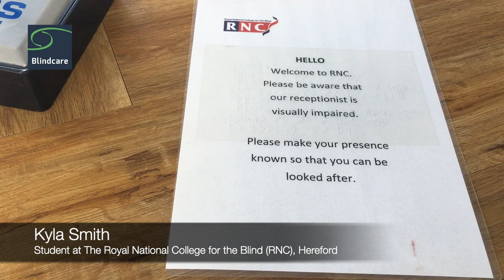Blindcare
A short film to fundraise for a new accessible switchboard for the working office at The Royal National College for the Blind